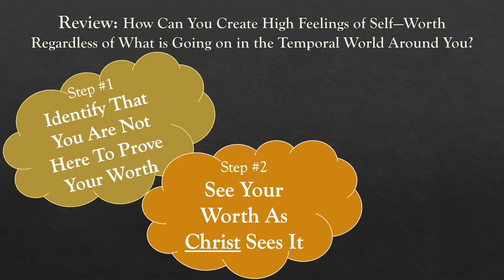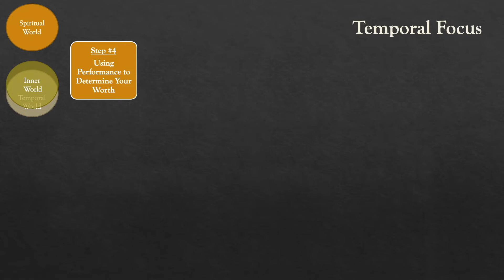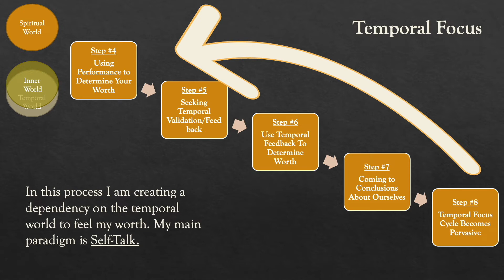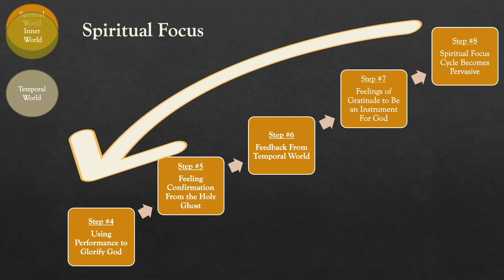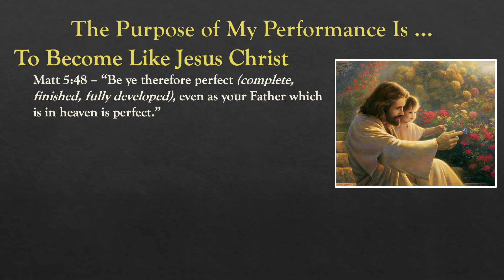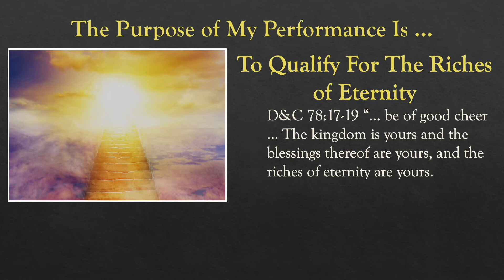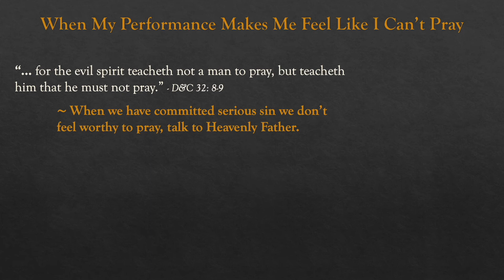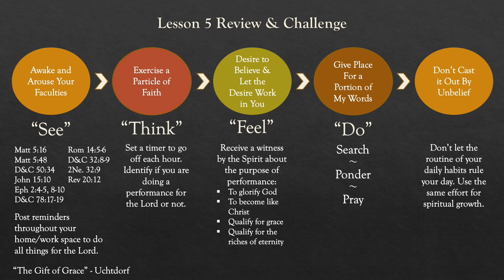Lesson 5 - Thought Habit #3 - Using Daily Performance For Spiritual Growth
In this lesson we discuss Thought Habit #3, Using Daily Performance For Spiritual Growth. This is a follow-up lesson to habit #2, Separating My Worth From My Performance.  We discuss the Performance Cycle we all go through where we decide whether to focus temporally or spiritually. When we choose a temporal focus we engage in self-talk and allow outside forces to determine our worth. When we choose to focus spiritually we engage in Praise and Prayer and receive the confirmation that we are of infinite worth.  The purpose of our earthly performance, all the actions or thoughts we do in this life, are to: (1) Glorify God, (2) Become Like Christ, (3) Qualify For Grace, (4) Qualify For Riches of Eternity.  We talk about how we are here to enjoy every day and that every day can should be a great day. And, we talk about our performances being engraved in the Book of Life, someday to be read by our perfect Judge, Jesus Christ.

Song: Look
Artist: Jhonny K
Album: Break Free